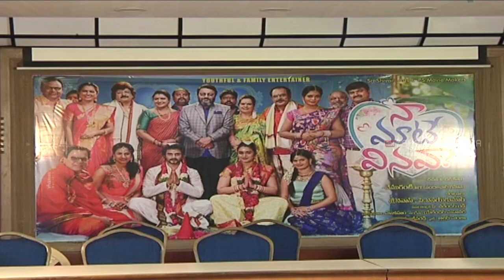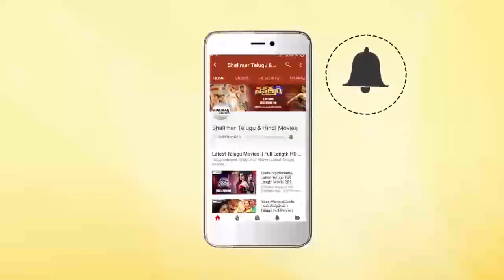Naa Mate Vinava Movie Poster Launch || Krishna || Shalimarcinema